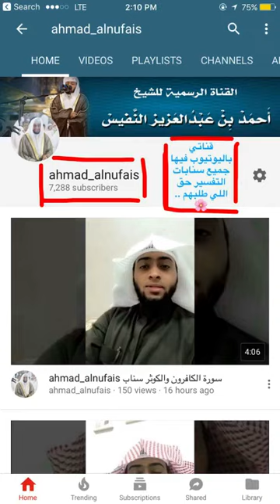سورة الماعون سناب ahmad_alnufais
انضم الآن إلى القناة الرسمية للشيخ أحمد النفيس